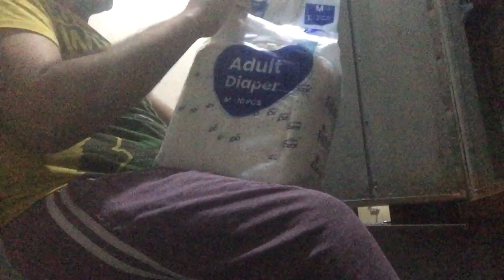Visiting Faisalabad after a long time (VOLG)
I'm so glad you've taken the time to watch my video, Visiting Faisalabad to meet my siblings after a long time VOLG.

hope you've enjoyed this! That way, you can help me reach more people and continue to bring awesome content to the channel, I'm always eager to hear from my viewers so please leave me feedback on what you like to see next I'll do my best to make it happen!

about Me
My name is Muhammad Ali, but you may know me as M.Ali
I am a special needs person & public figure,
sharing my work with your family and friends
I am thankful for the opportunities I have been given,
I am looking forward to continuing to share my story with the world.